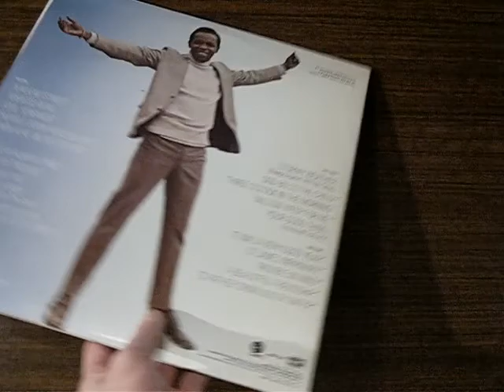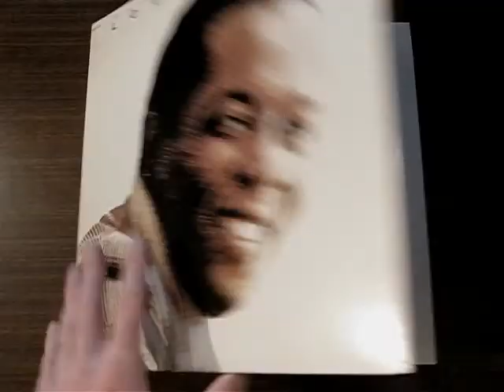Lou Rawls - "Dead End Street" [Vinyl]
from "The Best From Lou Rawls" Double LP Vinyl Compilation (1976).

This is the Capitol Records release.

Catalog # SKBB-11585